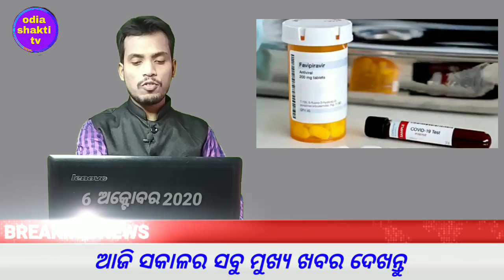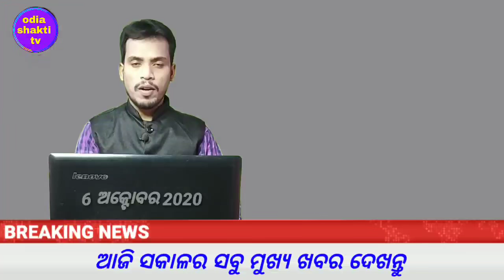today's morning news odisha//6 october 2020//heavy to heavy rain odisha